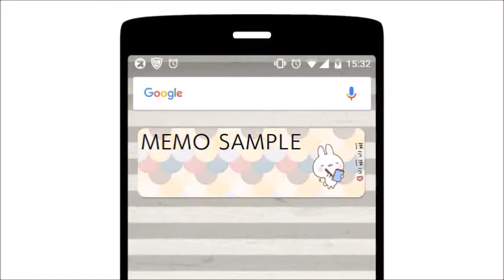待受にメモ帳「なまいきうさぎ」かわいいメモ帳ウィジェット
かわいいウサギのメモ帳アプリ紹介動画です。